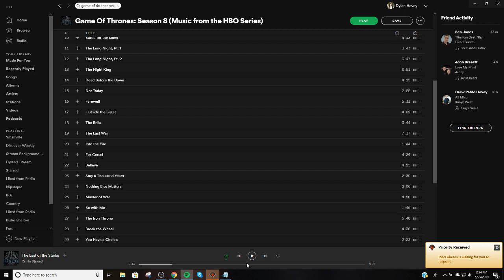No Commentary Round 6 Humans vs .Izzet Phoenix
4 Unclaimed Territory
3 Kitesail Freebooter
2 Thalia, Heretic Cathar
4 Thalia's Lieutenant
4 Reflector Mage
4 Mantis Rider
4 Cavern of Souls
4 Phantasmal Image
4 Champion of the Parish
4 Noble Hierarch
1 Seachrome Coast
4 Meddling Mage
4 Ancient Ziggurat
4 Horizon Canopy
4 Aether Vial
1 Plains
1 Island
4 Thalia, Guardian of Thraben

3 Deputy of Detention
3 Damping Sphere
1 Whirler Rogue
1 Dismember
2 Gaddock Teeg
3 Auriok Champion
2 Sin Collector